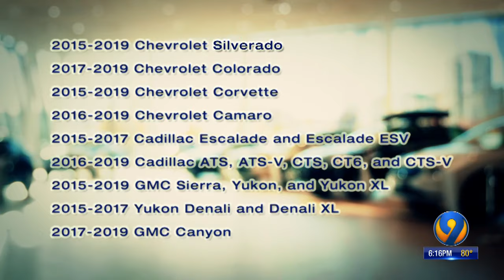Drivers say GM transmissions ‘shake' and ‘shudder'